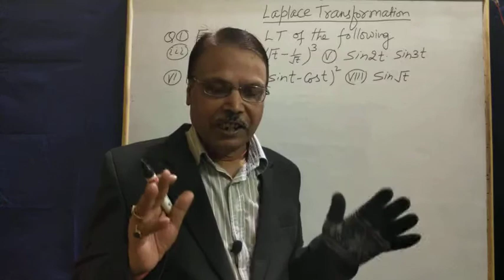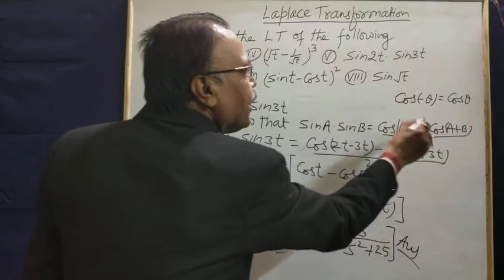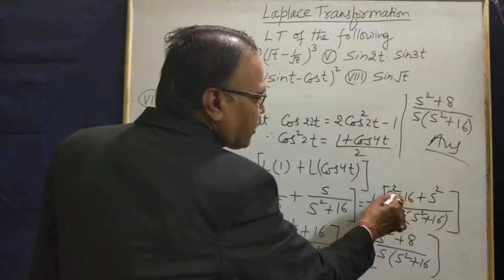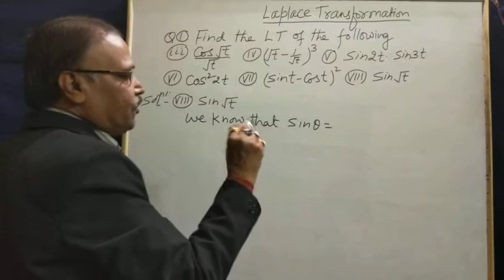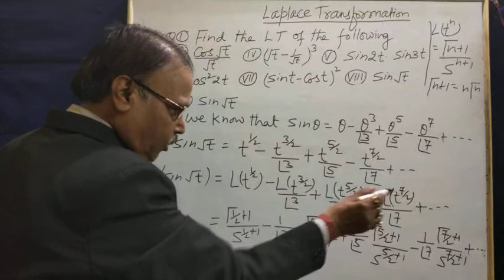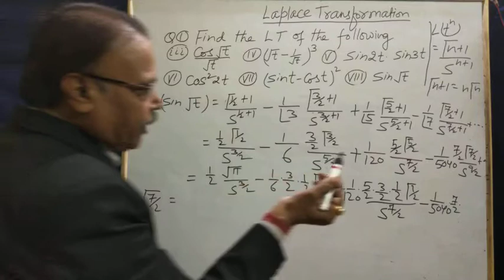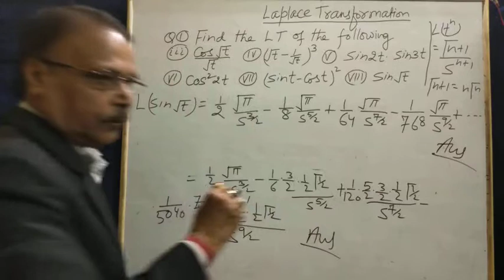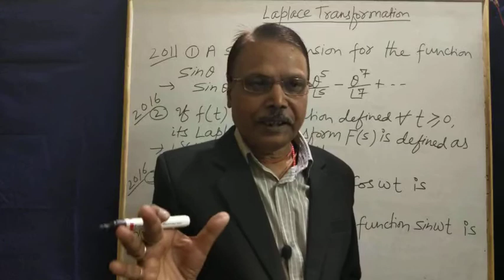Laplace Transform | Lec -04 - Formula based questions and related previous year gate questions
Engineering mathematics

Topic --- Laplace Transform
LEC -04 - Important formula based questions and some related previous year gate questions

I Prof. B. Prasad had given formula based questions and some previous year questions of gate from the related topic what I have taught. It will be helpful to all students of Engineering, B.sc

My aim is to provide basic fundamental concept of maths to all those students who willing to learn.